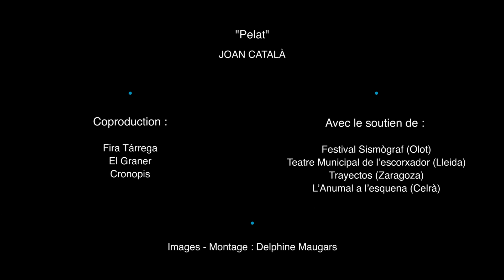9eRdJ Capsule Joan Catala Pelat